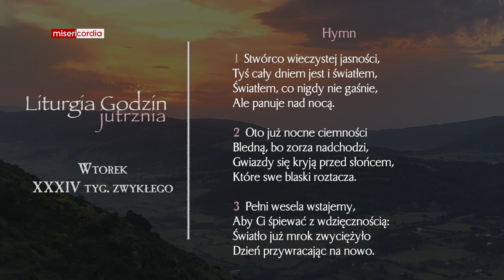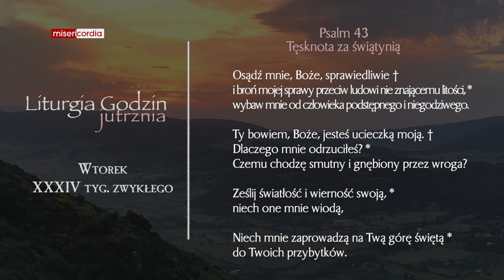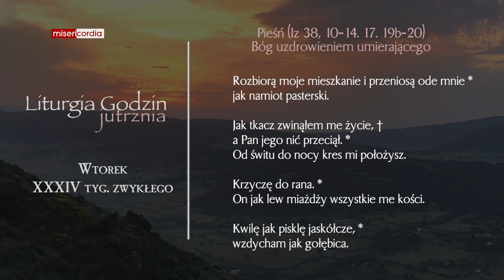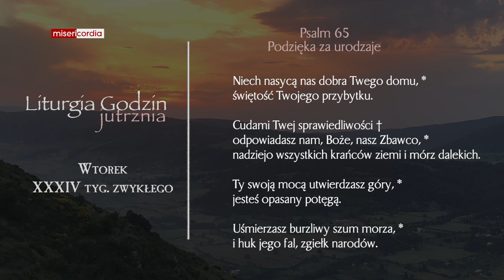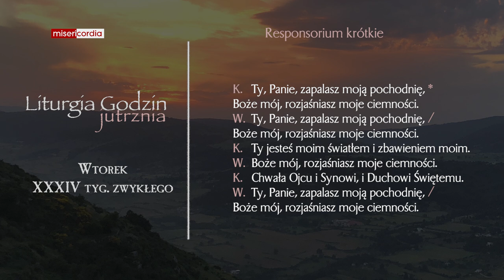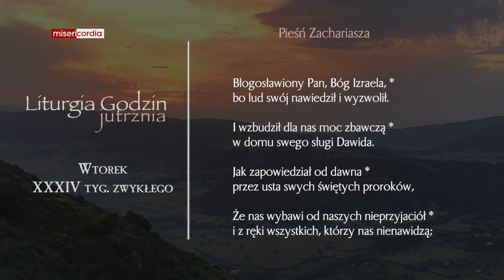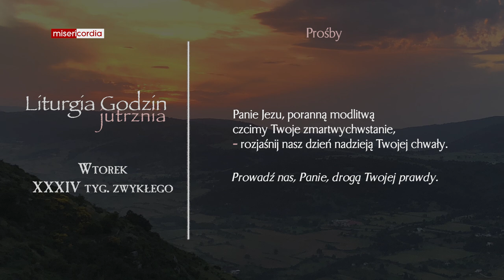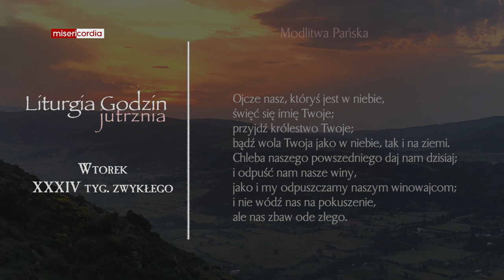Liturgia Godzin | Jutrznia | Wtorek, XXXIV tyg. zwykłego